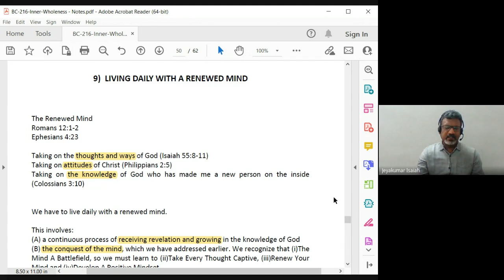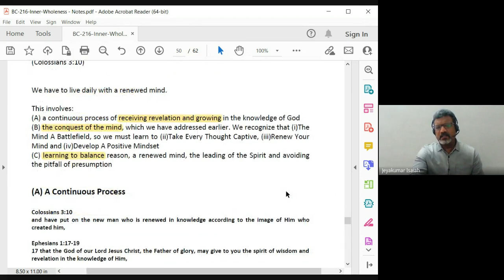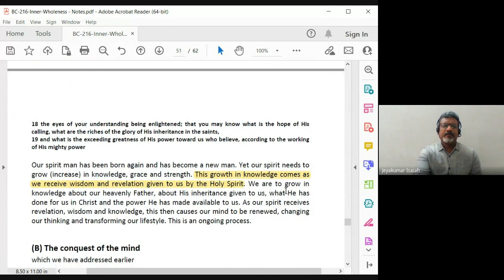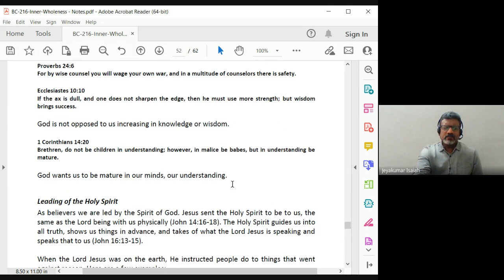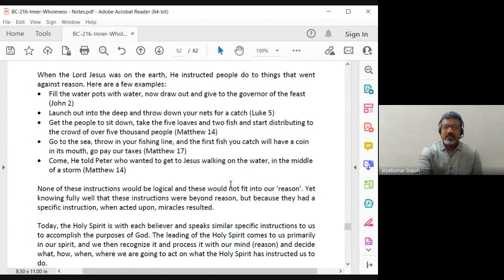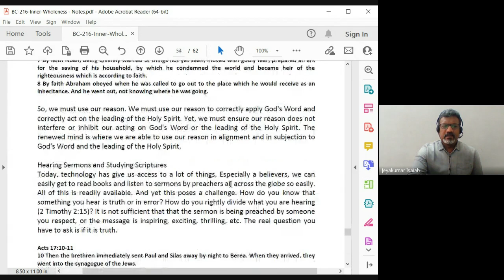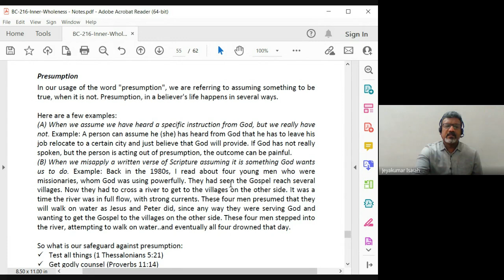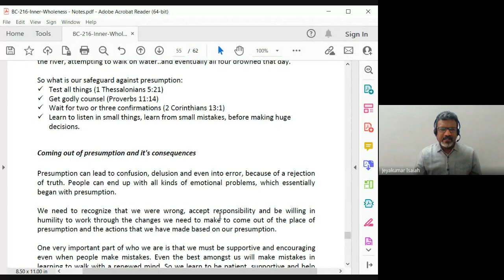Inner Wholeness| Lecture 14: BC216-IW-20230309